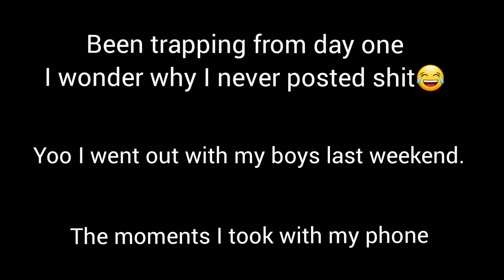Nairobi Night Life with my Boys ft Breeder LW and Buruklyn Boyz performance at K1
Hang on to this video next one is gonna be better than this I promise